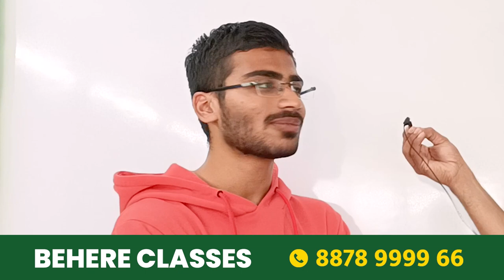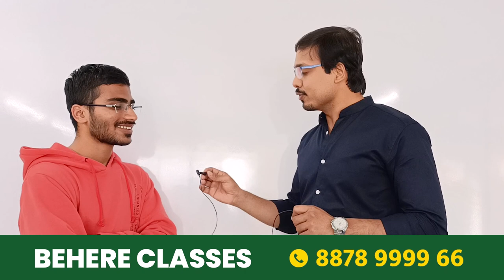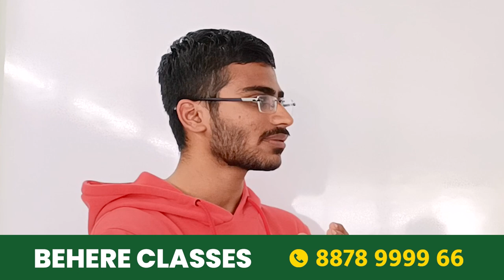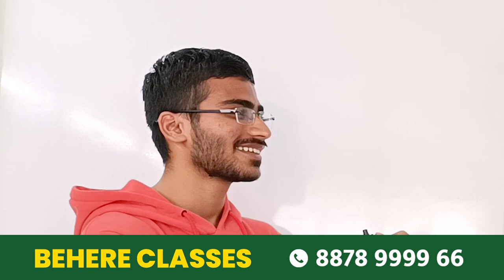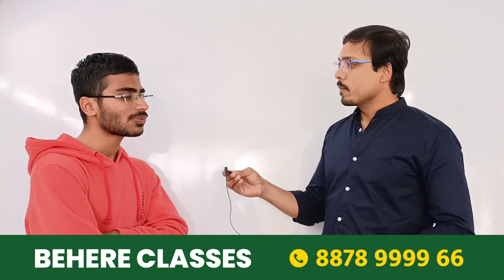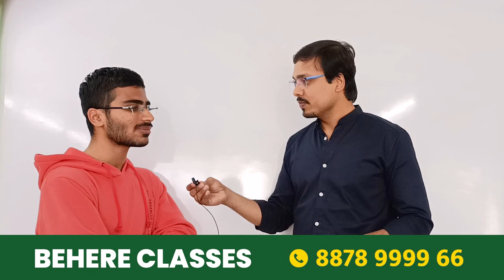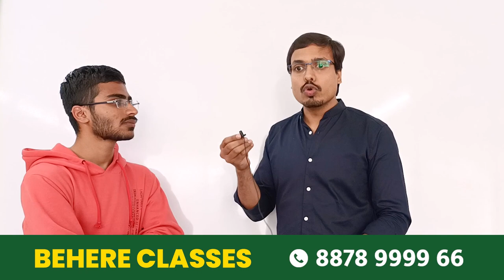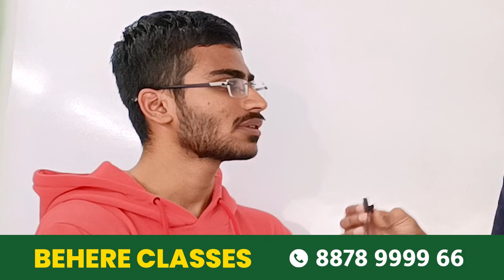Must Watch Video by Parents & Students of11th, 12th, CA Foundation Feedback by Tanishq Lodha